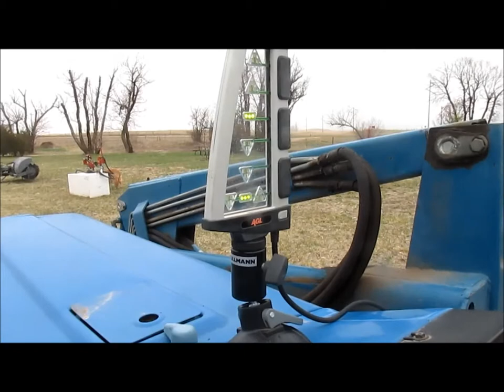Agatec AGL MR360R machine control receiver for sale | sold at auction April 30, 2015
This asset was for sale and sold for a contract price of $853 in an absolute, no-reserve Internet auction by Purple Wave on April 30, 2015

Agatec AGL MR360R machine control receiver
I.D. No. FCC1DNR7MR360R/MR501038
360 degree operation
Deflection window
650&#039; factory range
Receiver with built-in vertical indicator
Mounting brackets
Magnets
LED vertical indicators
Additional remote display
110V charger
No laser
Tractor and box are not included
Operators manual

It was located in Kearney, NE, and we sold it to the highest bidder for $853.